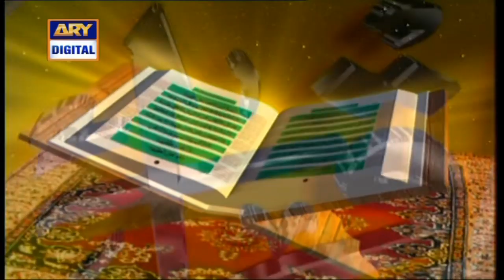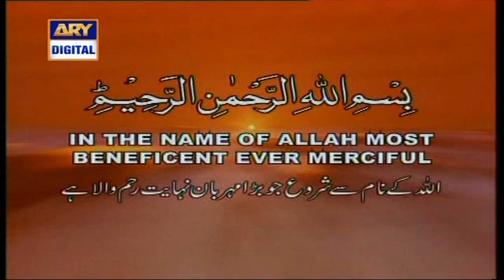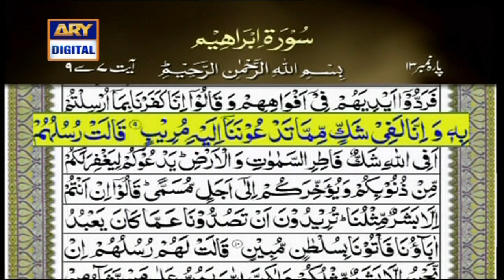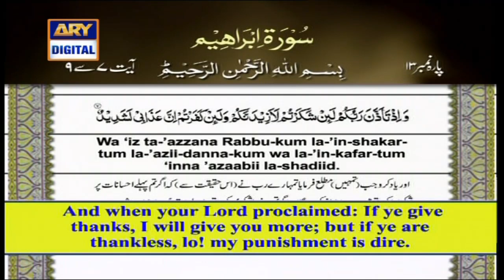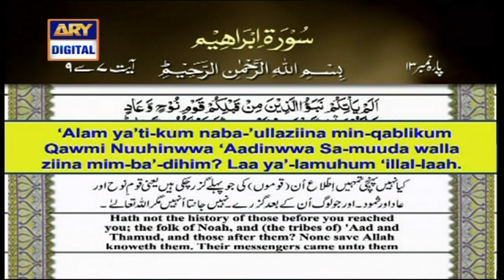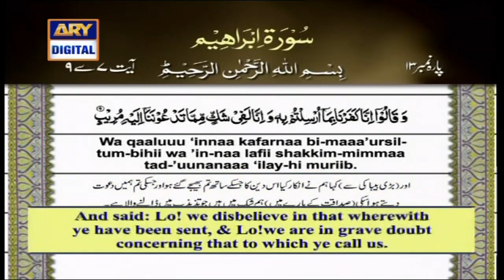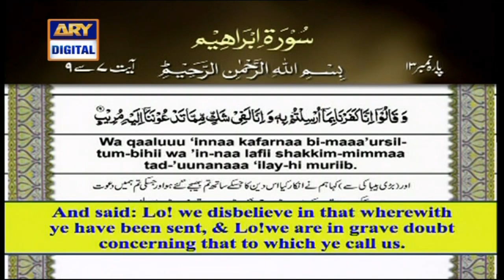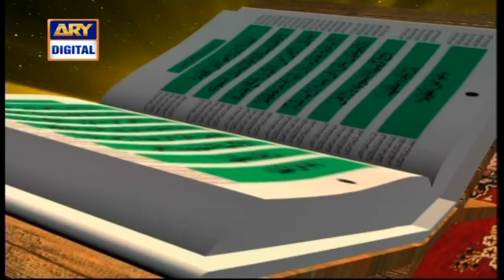Iqra | Surah Ibrahim | Ayat 7 to 9 | 2nd June 2020 | ARY Digital